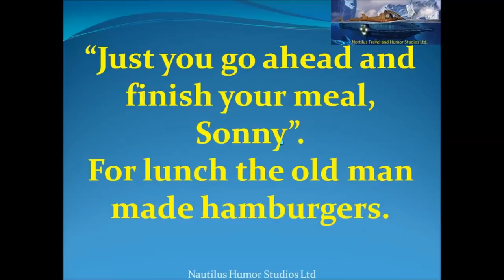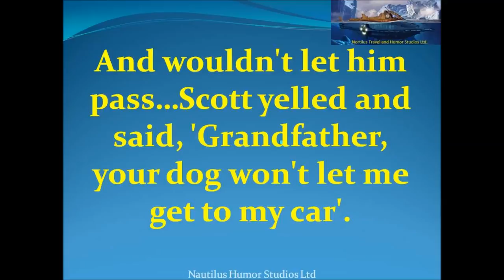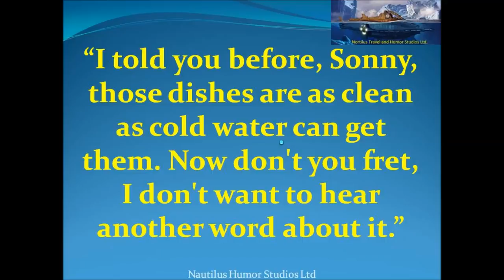A Man Kept Nagging His Grand Dad About The Unclean Plates.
Download on iTunes: THREE T-Shirt designs!: So many things to throw on the ground! Featuring Ryan Reynolds and Elijah Wood. Directed By Akiva. First.

Lord Blackwood (SCP-1867) explores the Red Sea Object (SCP-093) world, and discovers things are much more sinister than they appear! Read along with me! ♧Read along:

A 31-year-old woman will spend the rest of her life in prison without the possibility of parole in the murder of her boyfriend in their Jackson apartment. MyFoxDetroit.com reports that Jackson.